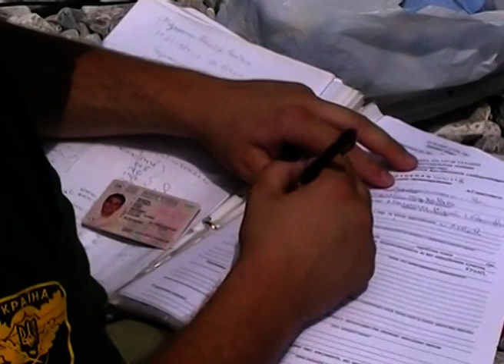2011г. Рейд на Затеряный мир под Балаклавой. МР4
Рейд с лесной охраной на Затеряный мир. балклава 2011 год.